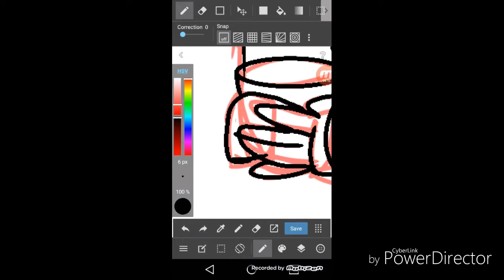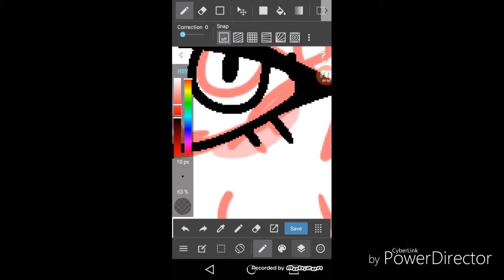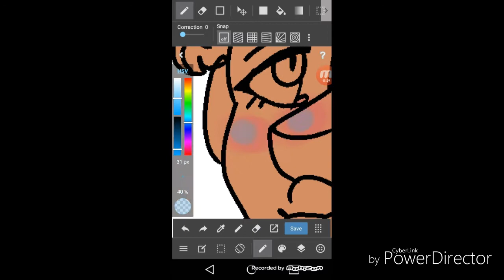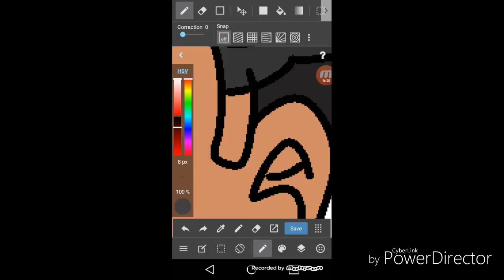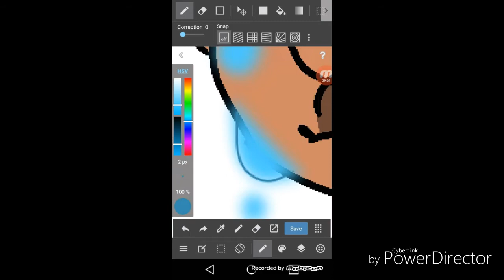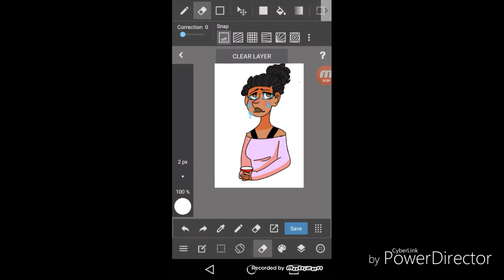"I got issures"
Dont try to cheer me up im already lonely and deppression

Songs:
Alt-J - Breezeblocks
Eery - her

                                                                    G.Bear